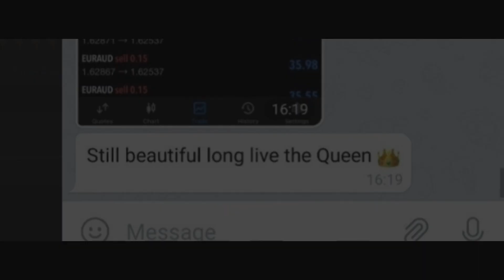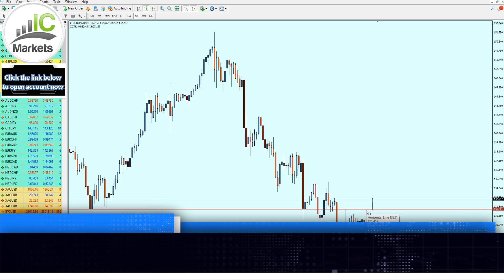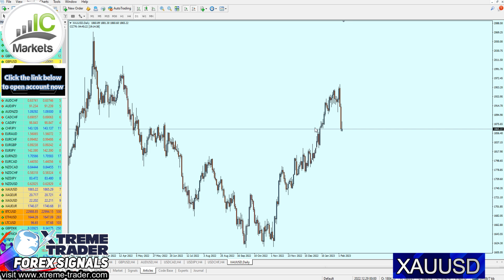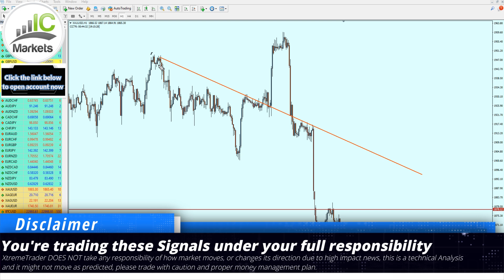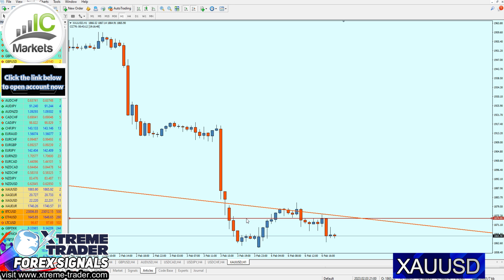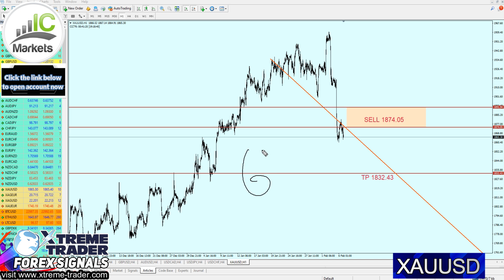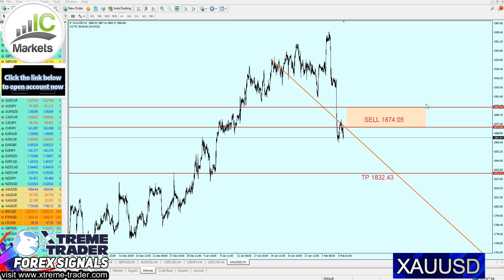🟢 Forex MID WEEK Analysis 6 - 10 February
Get Free Forex Signals!